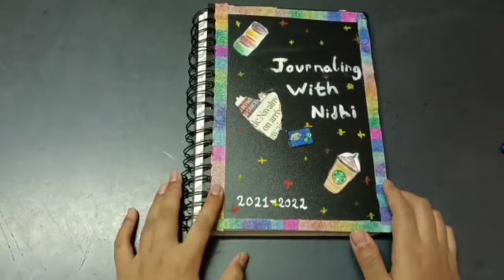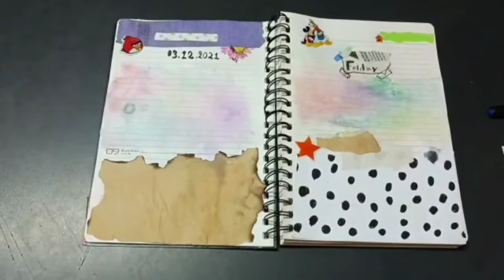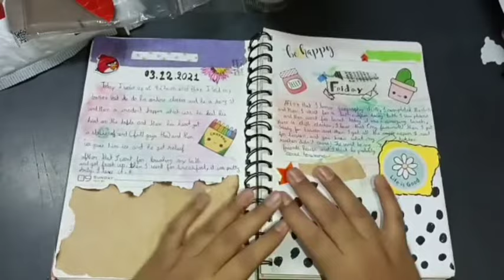aesthetic journal with me || journaling || Nidhidipa lahkar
aesthetic journal making || journaling || aesthetic journal || Nidhidipa lahkar